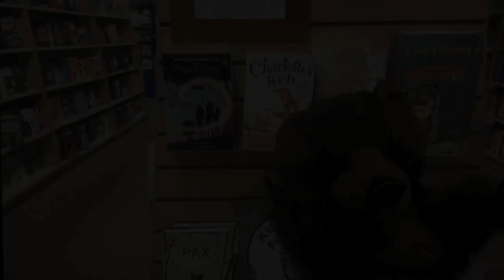Should I Share My Ice Cream?